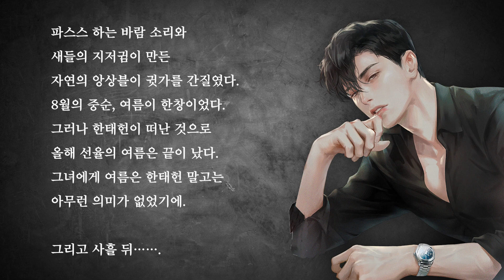[블라이스 웹소설] 집착의 형태 - 아스테리아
'집착의 형태' 보러가기

비밀스러운 여름을 함께 보내 왔던 그가 죽었다.
아니, 죽은 줄로만 알았다.

“진짜, 맞아요? 태헌 오빠 맞냐구요.”
“실감 나게 해 줘?”

위험할 정도로 자극적인 체향,
다정한 척 어루만지다 입술을 짓이겨 버리는 손길.

수십 번 붙어먹었기에 모를 수가 없었다.
눈앞의 그가 한태헌이라는 것을.

“하지 말아요. 이러고 싶지 않아.”

그리고.

“율아, 애먼 데 힘 빼지 마.”

겨우 다잡은 마음이 또다시 구렁텅이에 빠지리라는 것을.